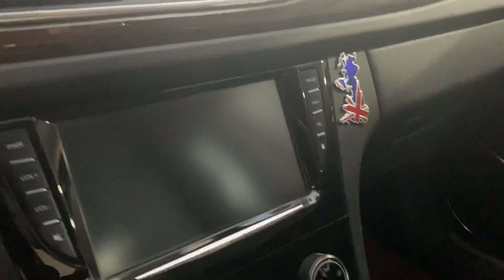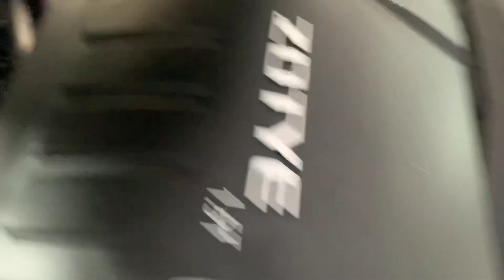Zoty Z500 2016 số tự động 1.5 AT - Xe đẹp hiếm có, như xe tiền tỷ mà giá 296 triệu - 0855.966.966